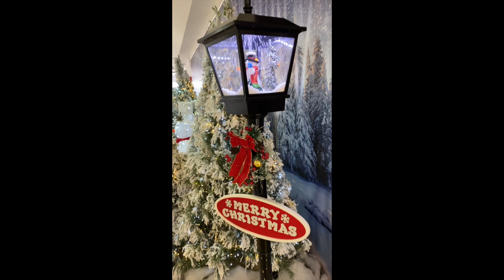Warrawong Plaza Christmas Decorations 2023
Good job Warrawong Plaza.